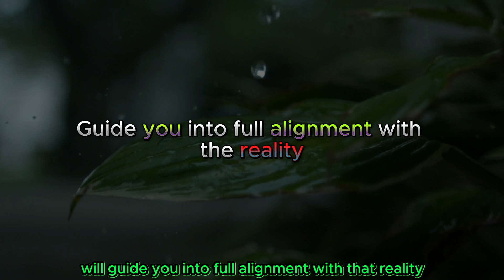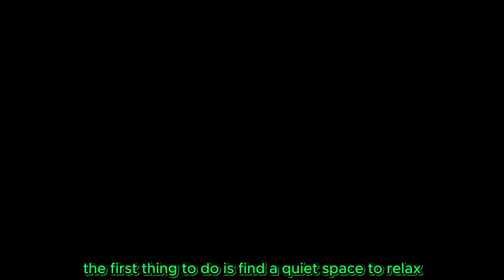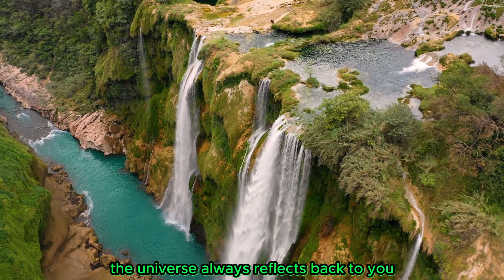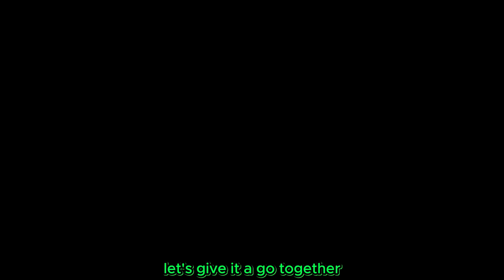Supercharge Your Manifestations 1000x Faster with This Technique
Welcome, manifestors! Are you ready to turn your biggest dreams into reality? Unlock the power within to manifest your ideal life.

Through proven techniques like creative visualization, subconscious reprogramming, vibration raising, and universe alignment, you'll learn how to translate desires into manifestation.

We'll guide you step-by-step to build your manifestation skills quickly. Discover how to manifest text messages, exes, money, dream jobs, new homes, perfect health, and more with our in-depth trainings.

Overcome limiting beliefs, break through blocks, and troubleshoot your practice. We're here to help you define your desires clearly and adopt the mindset for rapid results.

The life you deserve is closer than you think when you commit fully to manifestation and believe in your unlimited potential.

Together, through masterclasses and progress tracking, we'll unlock your power to create the reality you know is possible.

The time to achieve your biggest dreams is NOW!